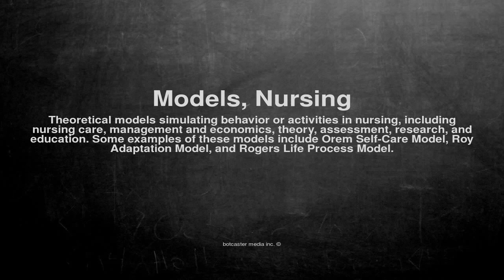Medical vocabulary: What does Models, Nursing mean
What does Models, Nursing mean in English?